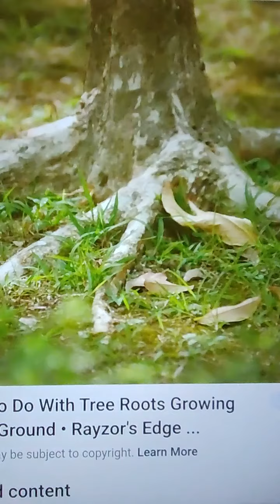TeleHope daily: canopy